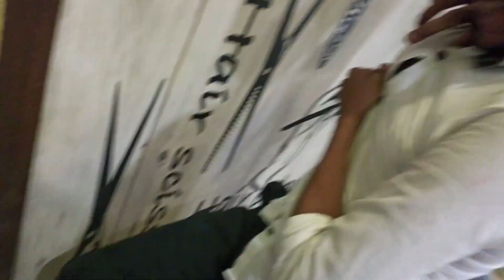Ya Spray Mera pair mai mar kr galti kr diya😃 | vlog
funny video
New vlog
New video
vlogger
vlogging
Vlog
family vlogs
daily vlogger
Vloggingcamera